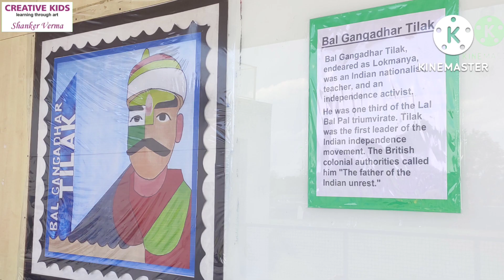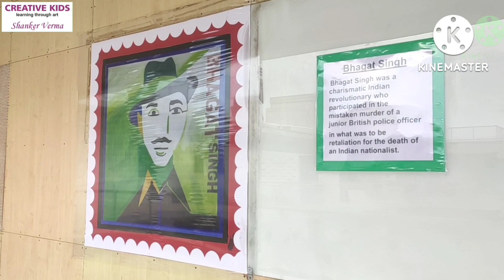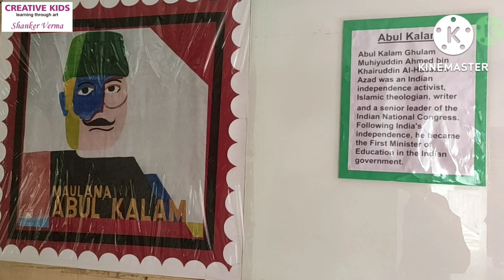•DIY Decoration •Patriotic Theme •Tricolour Corridor •Freedom Fighters | 75 Azadi ka AmritMahotsav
Hello Friends, Welcome to the "Creative Kids"

In this video you can learn School decoration on the patriotic theme  || Simple and easy tricolour decoration on Independence day in order to celebrate 75 Azaadi ka Amrit Mahotsav ...

Jai Hind
Thankyou!